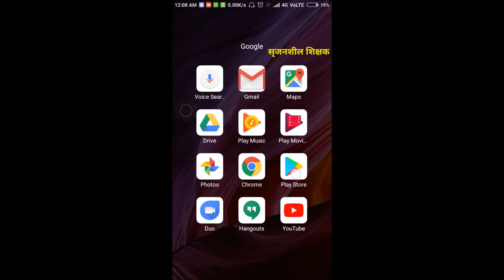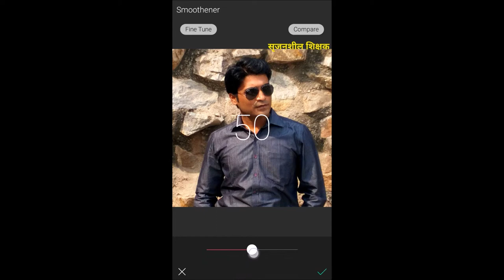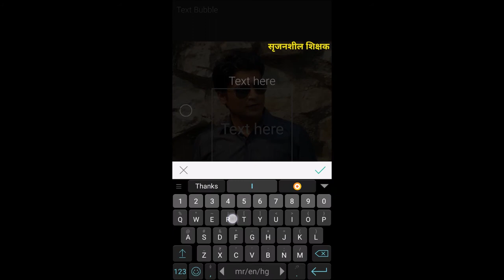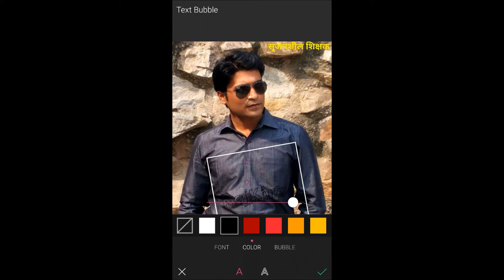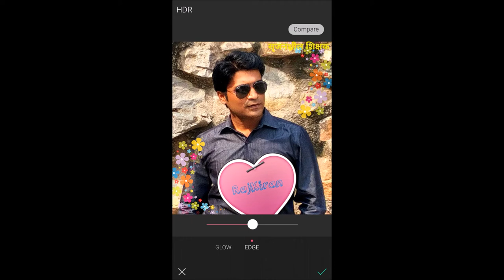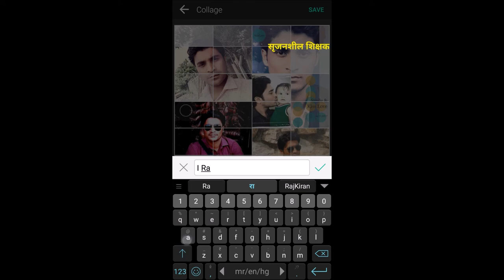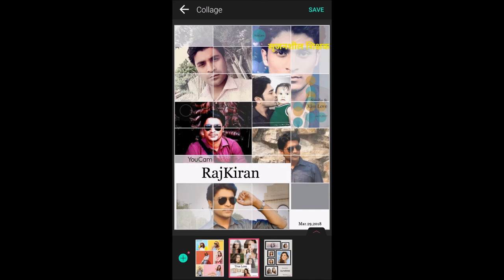फोटो एडीट कसे करावेत? फोटोंचा कोलाज कसा बनवावा? / How to edit photos? How to make a collage photos?